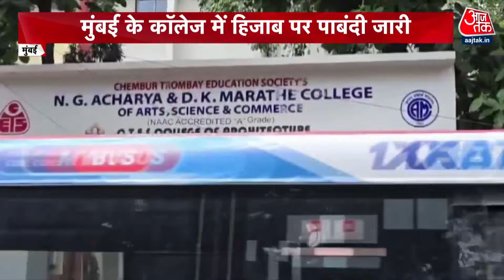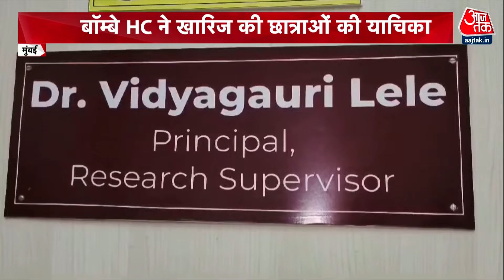Hijab Ban Case: Mumbai के College ने लगाई हिजाब पर पाबंदी, मुस्लिम छात्राओं ने क्या कहा?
मुंबई के एक कॉलेज ने हिजाब और दूसरे धार्मिक पहनावोंं पर पाबंदी लगाई थी. जिसके खिलाफ छात्राओं ने हाईकोर्ट में यायिका लगाई थी. आज बॉम्बे हाईकोर्ट ने उस याचिका को खारिज कर दिया और कॉलेज के फैसले में दखल देने से इनकार कर दिया. मुंबई में चेंबूर ट्रॉम्बे एजुकेशन सोसायटी के एनजी आचार्य और डीके मराठे कॉलेज ने छात्र- छात्राओं के लिए ड्रेस कोड जारी किया था.